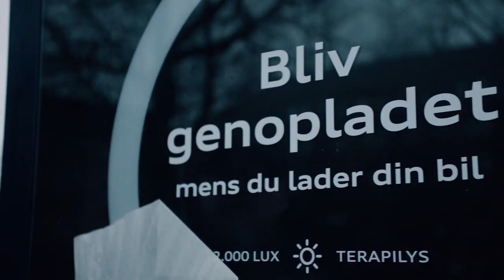Audi - Get recharged while you charge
Agency  : Eiffel
Campaign : Get recharged while you charge
Advertiser : Audi
Brand  : Audi
Length  : 46 Seconds
Posted   : Jan 26, 2024

In this Movie Ad we’ll walk you through:
The brand offers a unique installation for electric vehicle (EV) drivers, providing therapeutic light with 12,000 lux while they charge their batteries. This innovative approach aims to combat the seasonal blues by increasing serotonin levels in the drivers' brains during the waiting period.

TIMESTAMPS :
00:00 Audi - Get recharged while you charge
Plot :
In the midst of the Nordics' long and dark winter, Audi introduces a thoughtful initiative titled "Get recharged while you charge." The campaign showcases a special installation at charging stations for electric vehicle drivers. As EV batteries get recharged, individuals can simultaneously receive therapeutic light from the installation, emitting 12,000 lux.